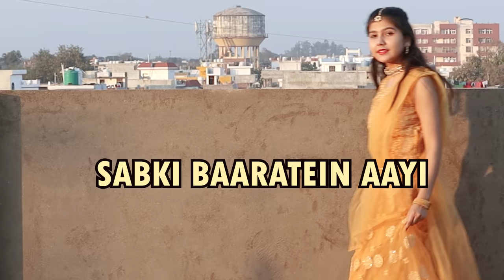Sabki Baaratein Aayi | Dance Cover | New song 2022 | Wedding Choreography | Spinxo Khushi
Here is my new dance video on this amazing song